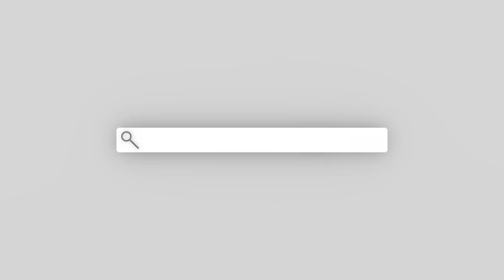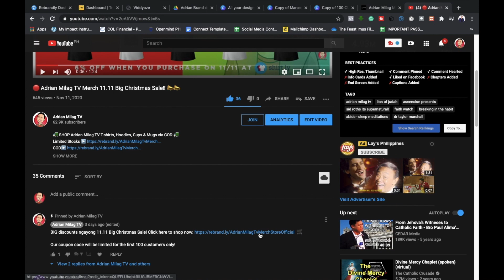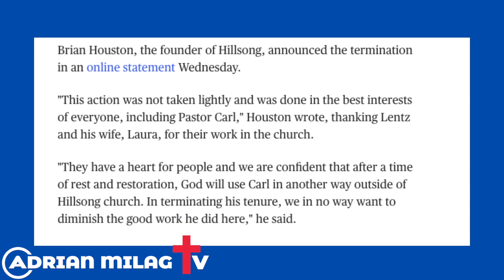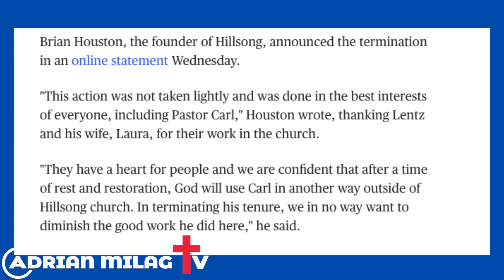🔴 Pastor Carl Lentz Sinibak Sa Hillsong New York?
🚛 SHOP Adrian Milag TV T-shirts, Hoodies, Cups & Mugs via COD 🚛

If you want to discover more about "Pastor Carl Lentz Sinibak sa Hillsong New york?"

Is our video all about Pastor Carl Lentz Sinibak sa Hillsong New york? topic   but we   try to cover the   subjects:
-Pastor Carl Lentz Admits to Infidelity After Hillsong Church Firing | E! News
-Pastor Carl Lentz Alleged Mistress Comes Forward About 5 Month Quarantine Affair
-FIRED Hillsong Church Pastor Carl Lentz's MISTRESS Tells All "We Were Obsessed With Each Other"

Take a deep breath and see the following video :)

We know that you're visiting our YouTube video because you wish to figure out more concerning Pastor Carl Lentz Sinibak sa Hillsong New york?

To give you the adequate watching experience, YouTube changes the quality of your video stream based on your watching conditions. This is why you may discover that the quality of your video changes as you watch videos.

ask 4 favors:
4. Comment or Leave a message.

GIVING

✅UNIONBANK:
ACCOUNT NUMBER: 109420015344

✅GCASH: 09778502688